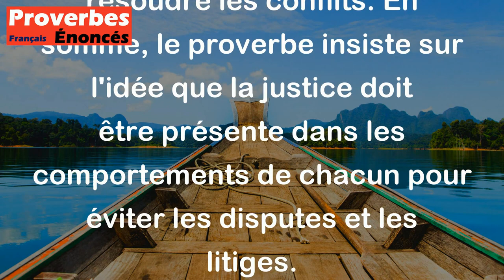Si les hommes agissaient avec justice, le juge resterait dans l'inaction. - Proverbe Arabe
Ce proverbe arabe signifie que si tout le monde agissait correctement et justement, il n'y aurait pas besoin de juges ni d'autres personnes pour résoudre les conflits. En somme, le proverbe insiste sur l'idée que la justice doit être présente dans les comportements de chacun pour éviter les disputes et les litiges.